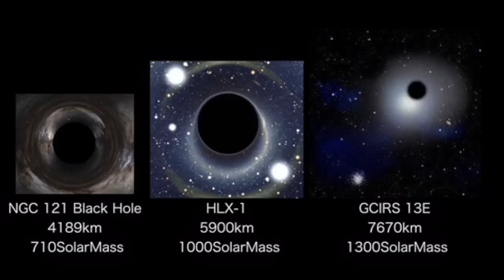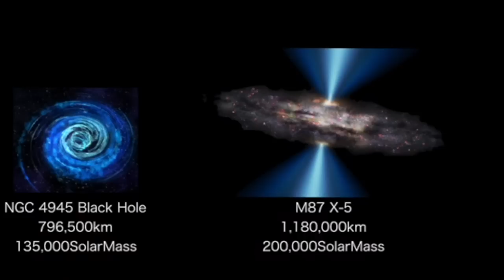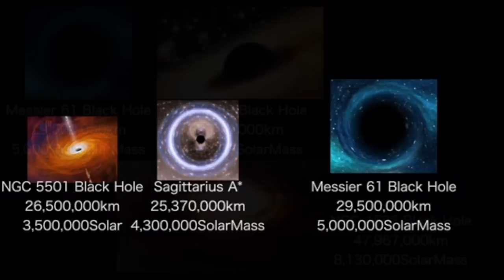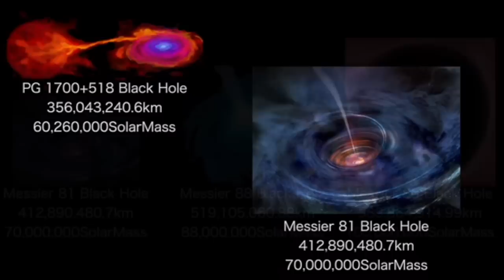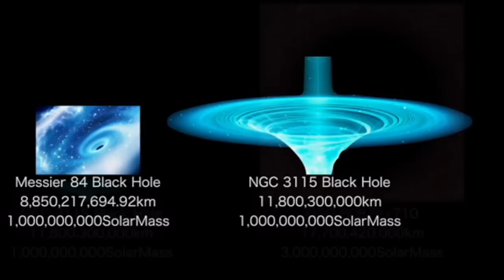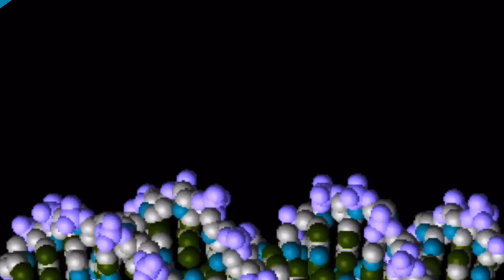Black Hole size and Mass Comparison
Special Thanks

Scale Comparison universe Coming SOON